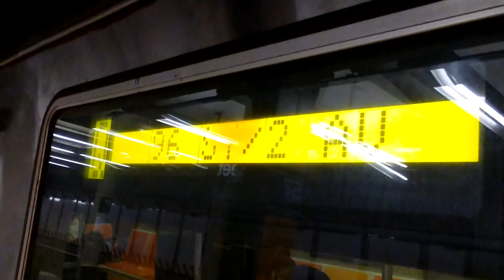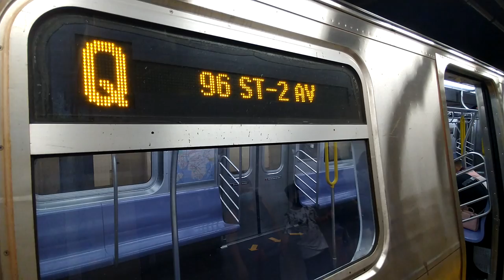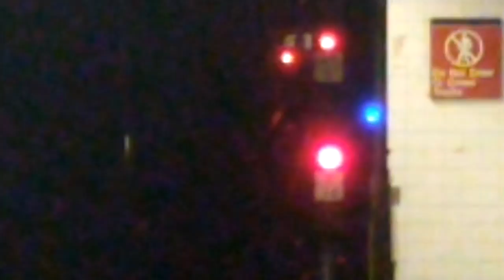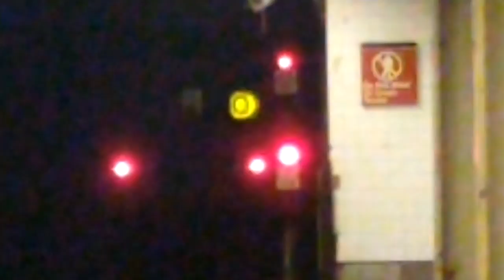MTA NYC trains BMT Broadway Line N Q & R trains at 57th Street-7th Avenue.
N Q R trains at 57th Street-7th Avenue.

R46 N trains to/from Astoria Ditmars boulevard or Coney island Stillwell Avenue

R46/R160's Q trains to/from 96th street-2nd Avenue or Coney island Stillwell Avenue

R160's R trains to/from Forest Hills 71st Avenue or Bay Ridge 95th Street